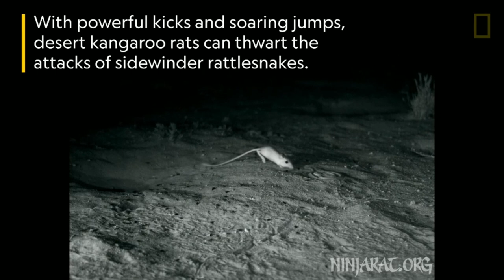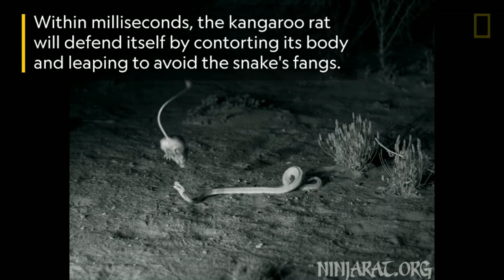‘Ninja' rat kicks snake in midair in amazing slo-mo video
For a furry pipsqueak in the deserts outside of Yuma, Arizona, finding dinner means tiptoeing through a minefield of spring-loaded death.

Sidewinder rattlesnakes sit in the sands, still as stone—just waiting for one of their favorite prey, the kangaroo rat, to wander too close.

But according to a pair of new studies, kangaroo rats are not as helpless as we thought. Indeed, a series of slow-motion videos have revealed that the rodents can detect their predators’ strikes within fractions of a second, leaping out of harm’s way with their powerful hind legs.

And sometimes, even when a snake’s attack hits its mark, kangaroo rats can karate-kick the serpent away before it can inject any venom—a feat all the more miraculous when it’s done while spinning in midair like a fuzzy little ninja. (Read how some snakes gang up to hunt prey.)

That’s all thanks to the kangaroo rat’s well-developed sense of balance, says Rulon Clark, a behavioral ecologist at San Diego State University and senior author on both studies.

And unlike many other prey species, Clark says the kangaroo rats’ jumps are not simply random startle reflexes.

“They’re complex and almost graceful movements,” he says, a “ballet of jumping and twisting and kicking.”

Clark and his team have been studying this behavior for years, but new, slow-motion camera technology has allowed them to now reveal intricacies of the desert duels never seen before.